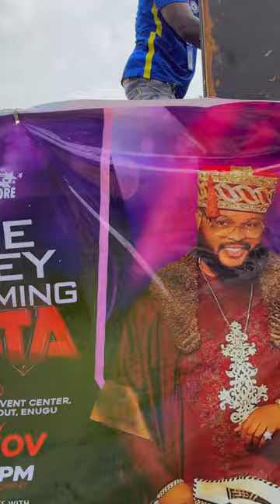WHITEMONEY'S HOMECOMING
My Homecoming was truly eventful and exciting. The event may be over, but I will keep reliving the beautiful memories.

Special thanks to my Governor, His Excellency Lawrence Ifeanyi Ugwuanyi for the epic reception and appointment as “Ambassador of Creative Arts” he bestowed on me. It is such an honour sir.

To the good people and cabinet of Igwes of Udi Local Government Area, Enugu. I can’t thank you enough for honoring me with this title (Ozopuru Ini Ego) I’m truly grateful.

To the members of the Actors Guild of Nigeria, Thank you for the recognition and inauguration into the Actors Guild. Dreams do come true when we work towards them.

A big thank you to my @gotvng family for being part of the event...I appreciate it🙏🏻

To my friends turned family, @liquorose @theniyilawal @emmanuelumohjr_  @singhniniofficial God bless you guys.

Thank you to the amazing team that organized this event Especially Honorable Kate Nnamani. Your efforts did the magic.

Thank you to my Geng Geng, You all are my realest!!! Because of your unwavering support, I am motivated on this journey to greatness.

“God Bless Enugu State”